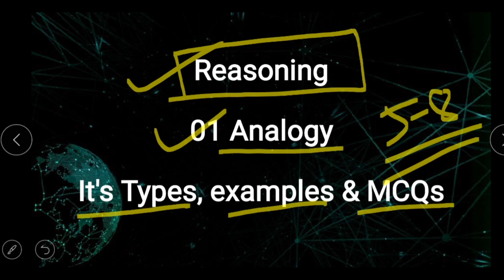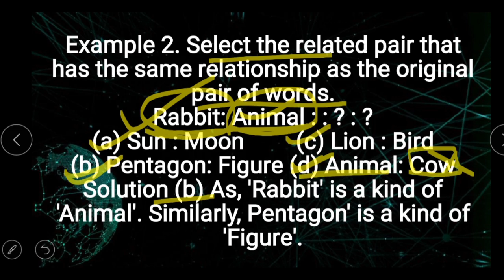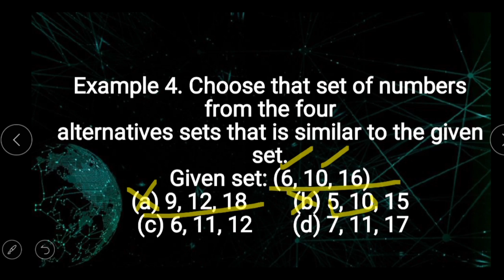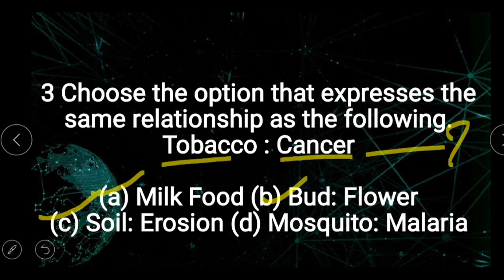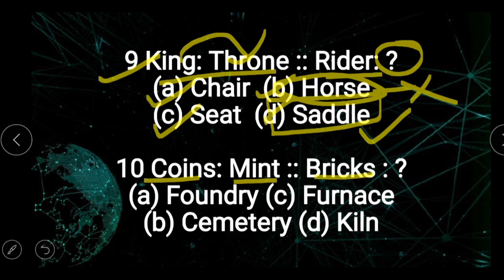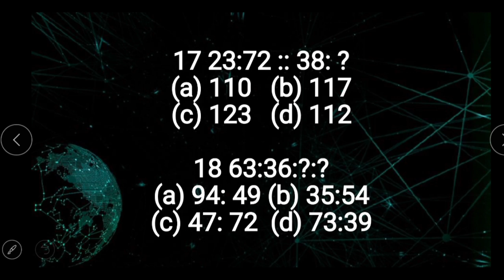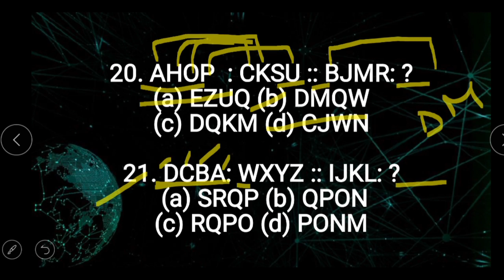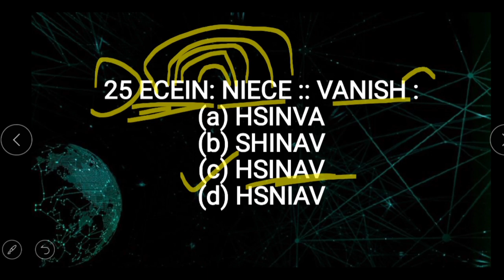Reasoning Analogy Chapter 1 For Defence Exam / by Anamika Singh